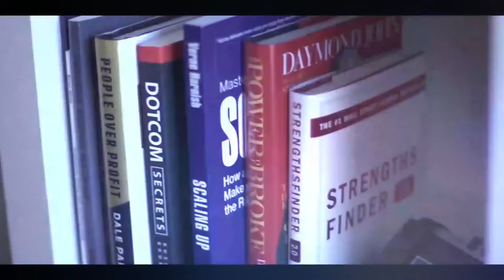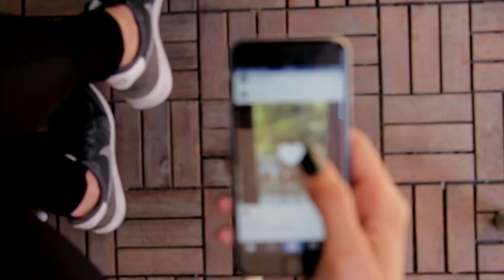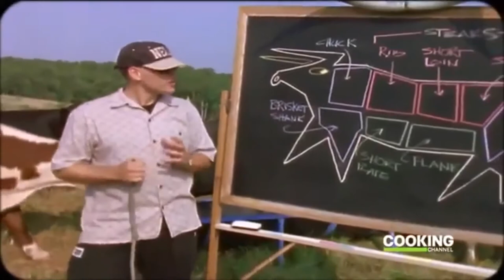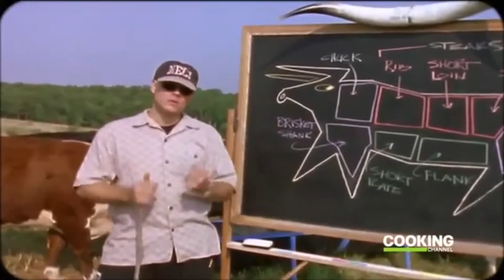2 Content Repurposing Tips for Working Smarter NOT Harder | TCT059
Two tips on how to be smarter in your content repurposing. I talk through examples of how we are using content repurposing and different ways to repurpose content – and how we use it for social media. I recently discovered 2 tips for content repurposing that are super genius and ways to save massive amounts of time and effort – so sharing those in this episode!

🌟 Sign up to my Free Content and learn how to grow your income, impact and audience on autopilot with Content!  🌟

FREE TRAINING. Navigating the online content world can be tricky - and sometimes you are just looking for a little help. The right tool. Gotcha covered! Every amazing resource or training we share is included in here - and I ask each of our guests what they’d like to include. So this toolbox is chuck full of great tips and tools to help you out. And it will just keep getting bigger and better!

CONTENT REPURPOSING KICKSTARTER:
Master the 6 steps to reuse the marketing content you’re already creating! Perfect for solo businesses just going online or experienced owners looking for a way to train up your team.